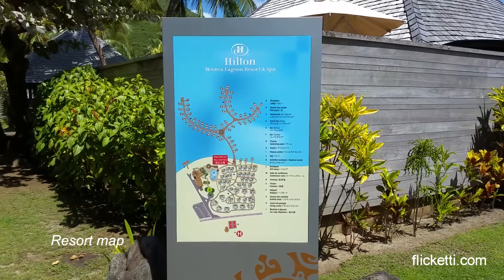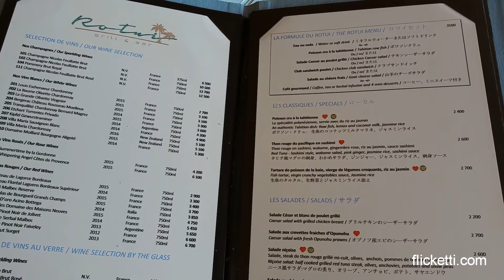Hilton Moorea Lagoon Resort - romantic dream destination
Hilton Moorea Lagoon Resort is probably the best resort on Moorea. Overwater bungalows, pristine turquoise water, jagged mountains with tropical rainforest, stunning sunsets. A place to spend a honeymoon or celebrate another romantic occasion.